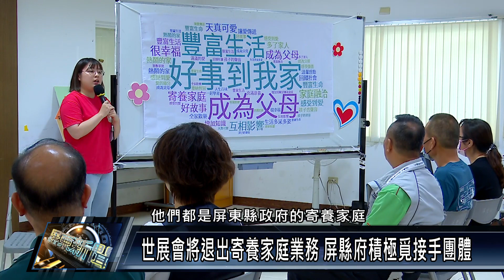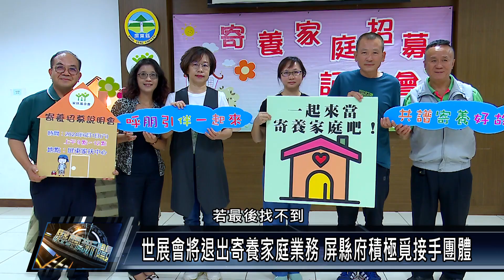世展會將退出寄養家庭業務 屏縣府積極覓接手團體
寄養家庭招募不易，屏東家扶中心持續招募新血，不過世界展望會今年宣布退出寄養家庭業務，這對屏東縣寄養兒少是否造成衝擊？縣府社會處表示，正積極媒合民間團體一起來承辦寄養家庭業務，若真的找不到，縣府不排除直接接下，絕不會讓寄養兒少的權益受影響。